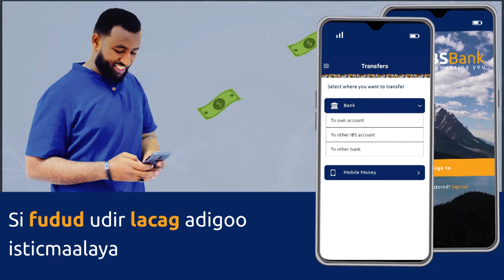Villa Soomaaliya oo war kasoo saartay shirka maanta Muqdisho uga Furmay DF iyo Maamul-goboleedyada.